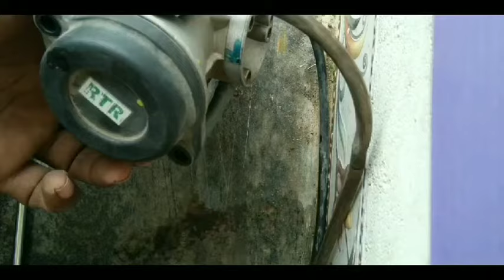Appache 160cc Carburetor Cleaning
Rusults;Increase mileage,starting trouble,struggle,modify bike sound